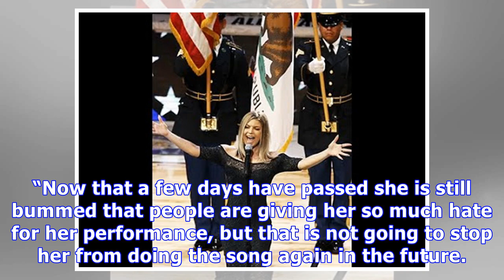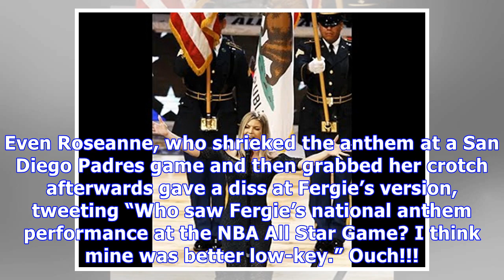Fergie Vows She’ll Sing The National Anthem Again If Asked After NBA All-Star Game Debacle